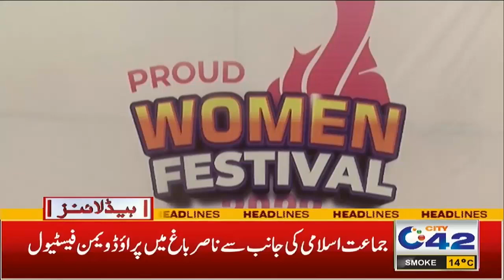Motorway Closed Due To Heavy Fog | 9am News Headlines | 14 Feb 2022 | City42